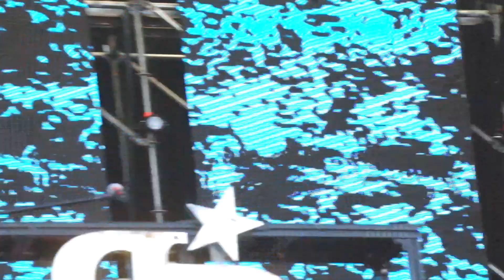20230804 로맨틱펀치 - 셜록(cover) + 몽유병 + 파이트클럽 @인천 펜타포트 락 페스티벌 2023 PENTAPORT ROCK FESTIVAL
우리는 모두 죽지 않고 살아서 돌아왔다 . .